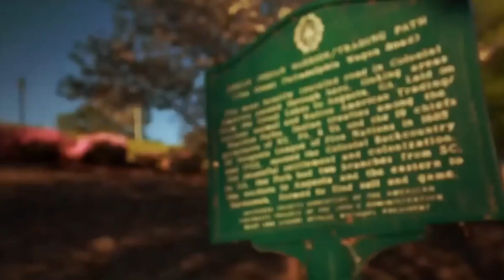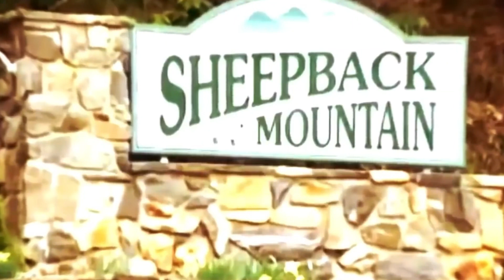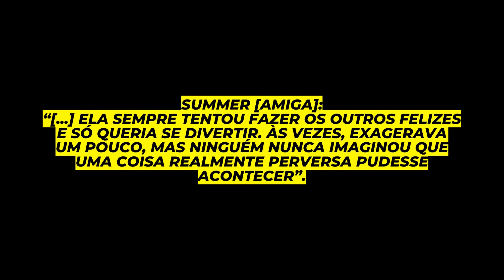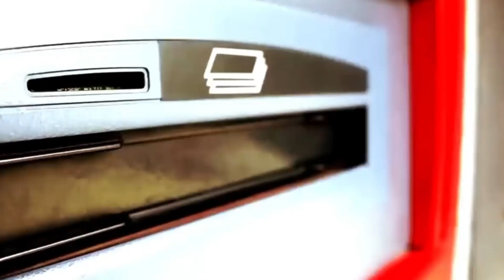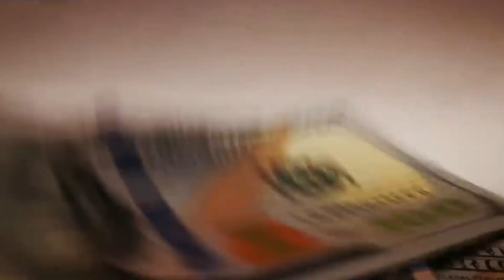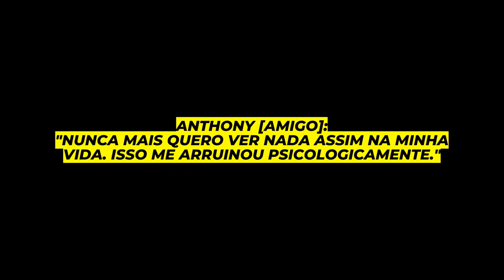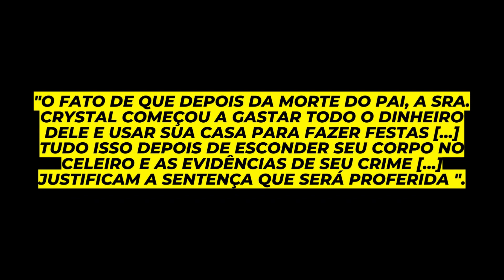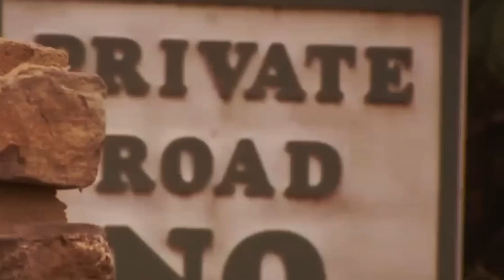Ela fez algo TERRÍVEL com o próprio pai! [Caso Michael Howell]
Crystal Howell era uma garota festeira que adorava quebrar as regras e odiava receber ordens. Ela ganhou popularidade por organizar festas malucas em sua casa, mas foi um crime que destruiu sua família e a tornou mundialmente “famosa”.
Apoie o canal:
Se você gosta de histórias reais, crimes resolvidos, histórias de criminais, crimes não resolvidos, sequestros, vídeos de investigação, desaparecimentos misteriosos, creepypasta, histórias assustadoras, paranormal, mistérios, histórias de detetives, bem como documentários, história criminal e misticismo, inscreva-se no canal!
ATENÇÃO!
Este vídeo tem o objetivo de ser exclusivamente documental, informativo e narrativo, por tanto, nosso conteúdo não expressa a opinião particular de quem o produz.
Trilha sonora:
Biblioteca de áudio do YouTube

where is crystal howell now
crystal howell house
crystal howell release date